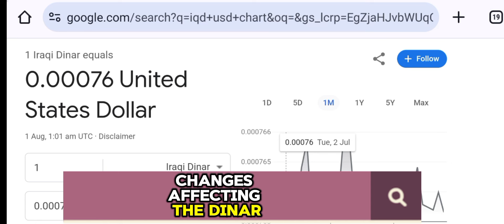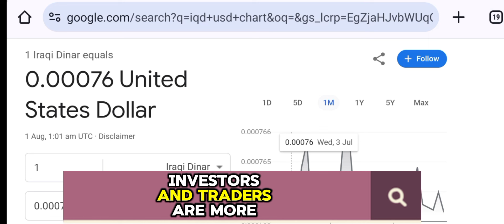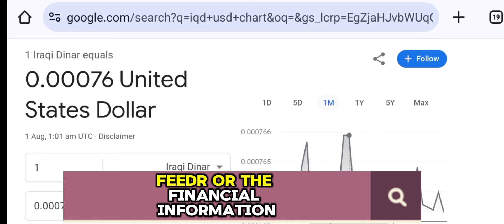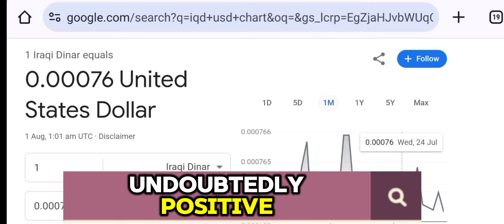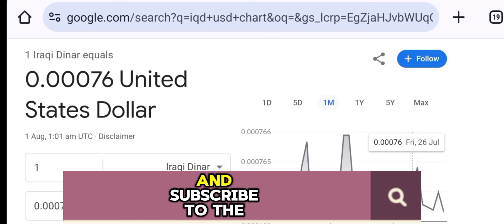Iraqi Dinar News : US Federal Reserve Targeting The Iraqi Dinar - Dinar Investment.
In this video, we dive deep into the U.S. Federal Reserve's latest strategy towards Iraq and its potential impact on the Iraqi dinar. With the possibility of Hezbollah establishing its headquarters in Baghdad and Iraq's increasing alignment with Iran, the stakes have never been higher. We explore the geopolitical and economic consequences that could drive the U.S. dollar to unprecedented levels and further strain Iraq's already fragile economy.Join us as we break down these complex developments and what they mean for the future of the Iraqi dinar and the broader Middle East.Don’t forget to like, comment, and subscribe for more in-depth analysis!